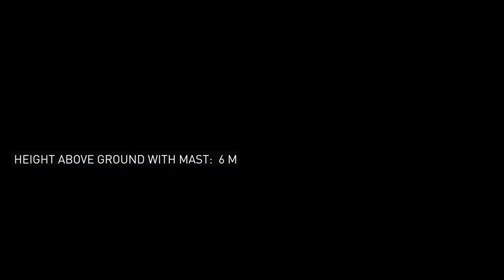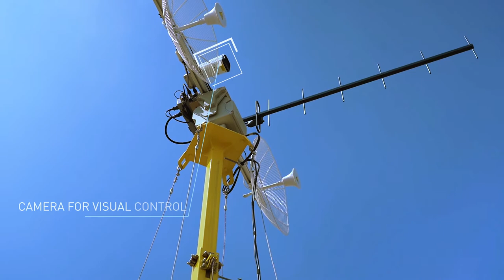Antenna tracking system for UAV long-range communication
Precise antenna tracker for UAV ground control stations. Allows to extend connection range, have a more stable and fast connection between drone and ground control station.